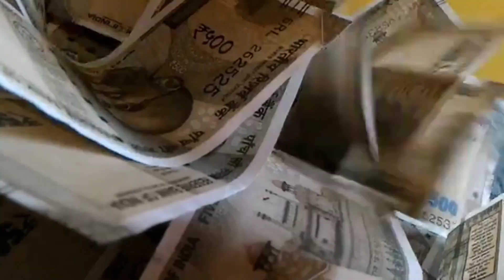5 লাখের বাড়ি....Ready To Move House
Area:- 2 কাঠা/ Rate:- 5 lacks
Ready To Move House

প্রিয় বন্ধুরা,
মাত্র 5 লাখ টাকায় 2 কাঠা জমি সহ বাড়ি, পীচ রাস্তা থেকে দ্বিতীয় প্লট।
জায়গাটি সম্বন্ধে বিস্তারিত জানতে ভিডিওটি না কেটে পুরোটা দেখুন।
আপনারা যারা কম বাজেটের মধ্যে স্টেশনের কাছে জায়গা সহ ready to move বাড়ি খুঁজছেন, আজ আমরা সেই সমস্ত বন্ধুদের কথা ভেবে নিয়ে এসেছি এই প্রোপার্টি।
 শিয়ালদহ স্টেশন থেকে ট্রেন ধরে তালদী স্টেশনে নেমে, টোটো রিকশা ধরে মাত্র 5 মিনিটের দুরত্বে আমাদের এই প্রপার্টি।
একদম মোড়ে , পাশেই বাজার সহ সকল সুবিধা একদম কাছেই।
জায়গাটি থেকে মেইন রোড একদম কাছেই, আর মেইন রোডে সকল সময় running সকল প্রকার গাড়ি পাওয়া যায় যাতায়াতের জন্য।
অবশ্যই মনে রাখবেন বন্ধুরা আপনিও যদি কোনো প্রোপার্টি বিক্রয় করতে চান তাহলে আজই  যোগাযোগ করুন।
সম্পূর্ণ দু কাঠা জায়গার উপর বাড়িতে রয়েছে দুটো ঘর, বাথরুম, রান্নাঘর,
আর একটি বারান্দা।
জরুরি প্রয়োজনে বাড়িটি বিক্রি হচ্ছে যার দাম মাত্র 5 লাখ টাকা।

তাই দেরি না করে  চট পট স্ক্রীন এ দেওয়া নম্বরে ফোন করে আজই জায়গাটি ভিজিট করুন ।
 ভালো থাকবেন সুস্থ থাকবেন, আর অপেক্ষা করুন আমাদের পরবর্তী আরো ভালো কিছু প্রোপার্টির জন্যে।